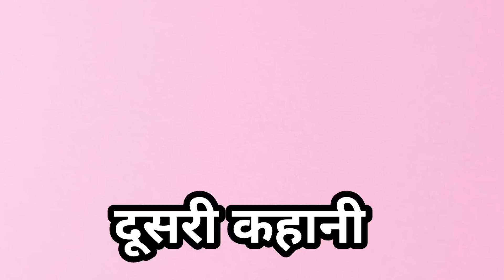🔴 जैसी करनी वैसी भरनी । हिंदी कहानी । Hindi Kahani | Hindi Moral Story | Kahani लोककथा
Moral Hindi Story | | Hindi Kahani